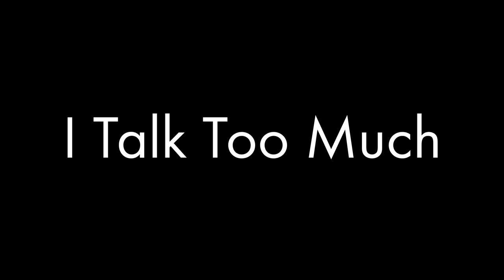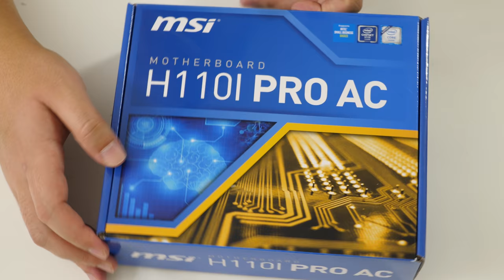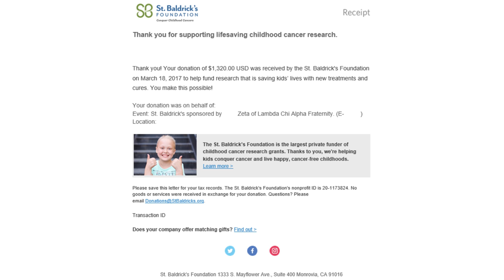Portable College Gaming PC For Charity St Baldrick's Foundation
Built this small portable PC that could handle 1080p 60fps gaming and also be TSA compliant to be taken on a plane as carry-on luggage.

Parts used in this build:

MSI H11OI Pro AC
Seagate 2TB HDD
Fractal Design Core 500
G.Skill 8GB DDR4 2133
Kingston SSD UV400 120GB
EVGA 500W PSU
Cooler Master Hyper T4 CPU Cooler

Monitor
BenQ GL2460HM 24" 1080p monitor with built in speakers

Keyboard:
Velocifire VM01

Mouse:
Logitech G303

Headset:
Cougar Immersa

▼Extra Info & Links▼
☆☆☆My Gaming Mouse Buying Guide☆☆☆

☆☆☆My PC and Peripherals☆☆☆

☆☆☆Keep in touch and up to date with the following☆☆☆